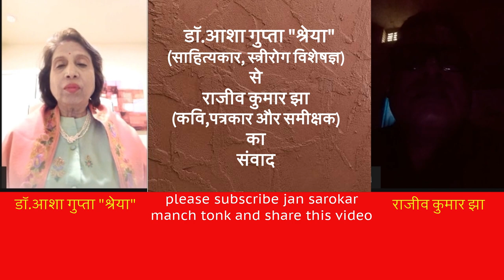डॉ.आशा गुप्ता से राजीव कुमार झा का संवाद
डॉ.आशा गुप्ता (स्त्री रोग विशेषज्ञ, साहित्यकार)  से राजीव कुमार झा (कवि,पत्रकार व समीक्षक) का संवाद